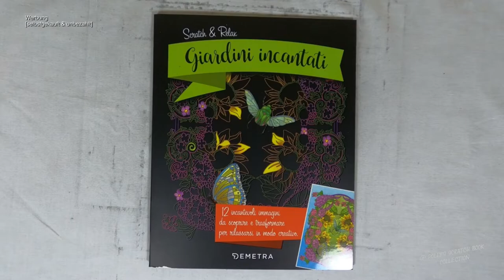es öffnet sich die Tür ins Gartenparadies - das Gartentor I DIY I ASMR I scratch painting